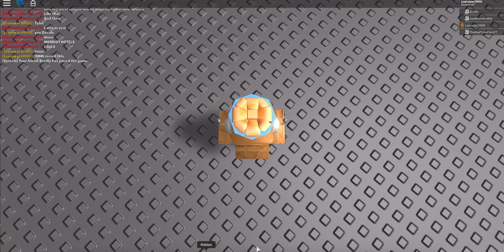Broken Elevator at my Modernized Elevator Place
A Elevator that is OOS (Out Of Service) RIP!!